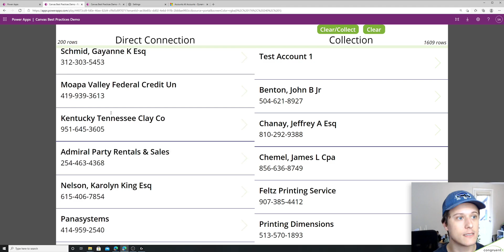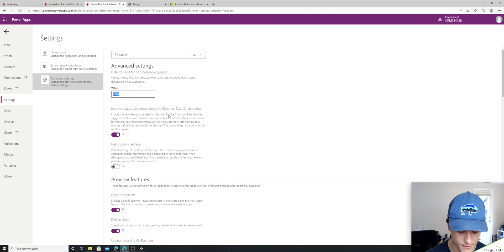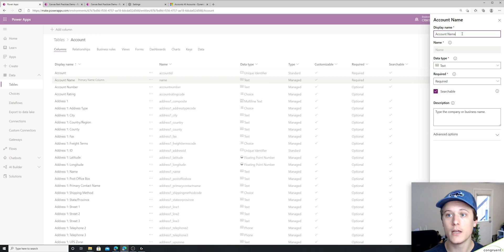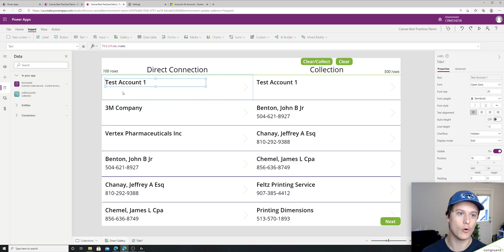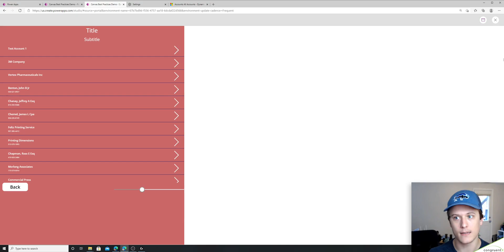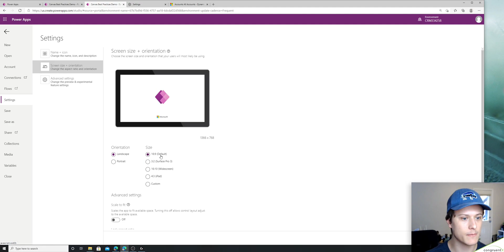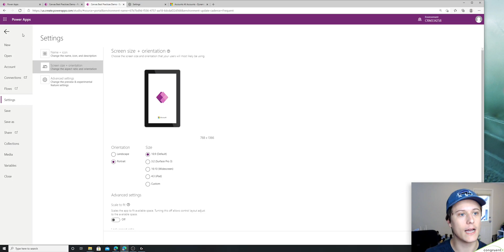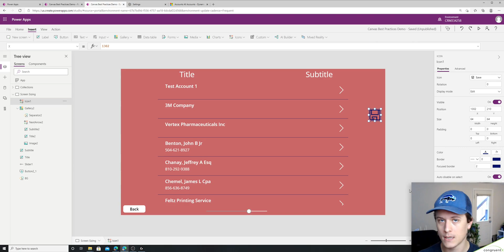3 Tips to Become a Power Apps Pro!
Here's 3 tips to think about when building canvas apps on the power platform to make your apps snappy, responsive, and user friendly!

1. Avoid using collections - use connections whenever possible
2. Reference field/row schema names instead of their display names
3. Use the tablet layout to make a responsive app faster & easier

Visit CongruentX.com to see how we're challenging the way consultants work with clients.  Outcomes, not hours - clients, not projects!

Congruentx.com